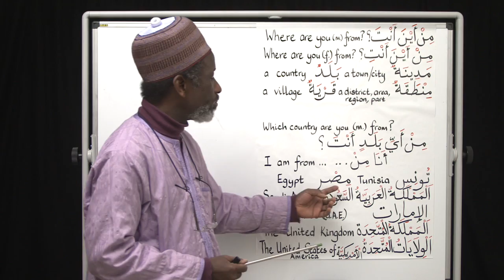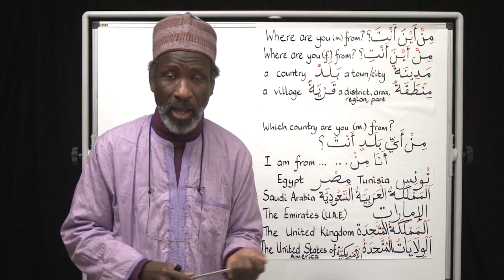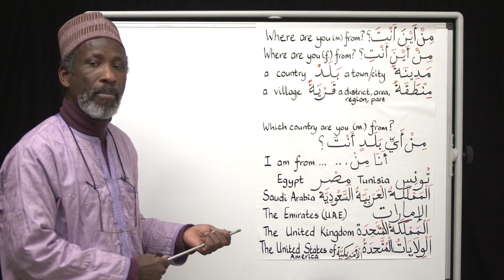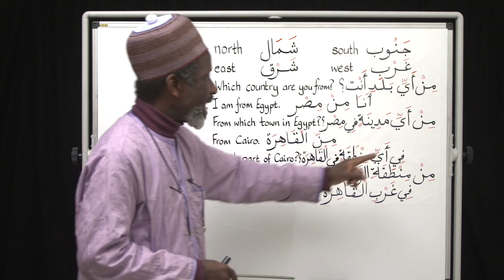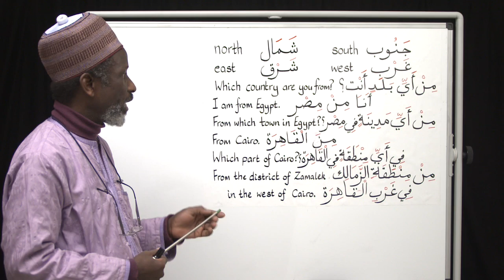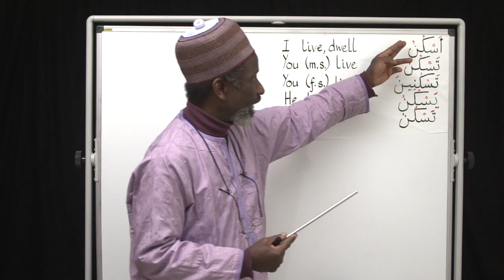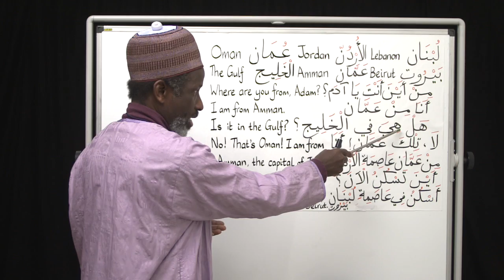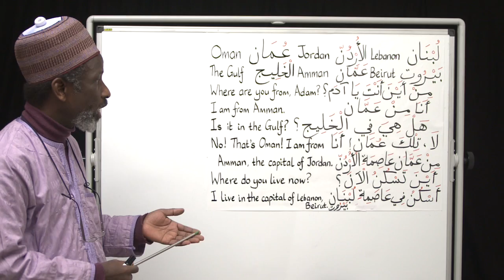Key to Arabic Book Two, Lesson Thirteen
This is the thirteenth lesson of the ‘Key to Arabic Book Two’ course for those who have completed the ‘Arabic From the Beginning: Part One’ series and have gained competency in reading and writing Arabic.